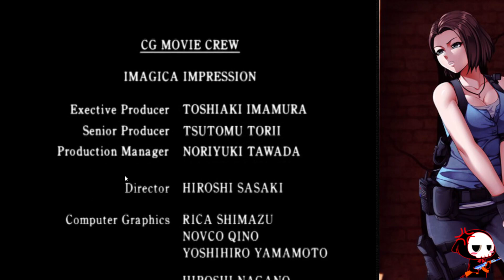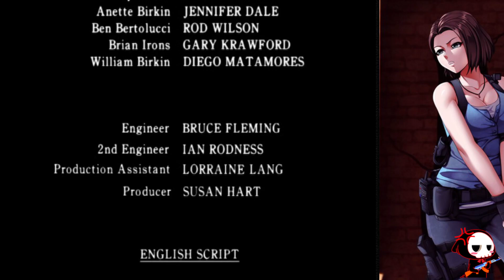Resident evil 2 Heavensward (leon side) Part 3 (finish)